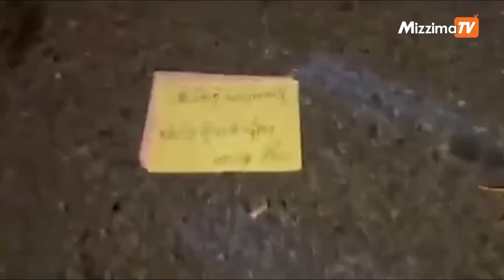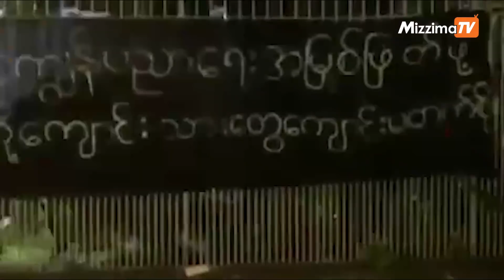နိုဝင်ဘာ ၁၆ ရက် နေ့လယ် ၂ နာရီထိ နောက်ဆုံးရ သတင်းများ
00:00 - Intro

00:45 - ပြည်နယ်အတိုင်ပင်ခံကောင်စီ ၅ ခုသာ ရှိသေးသဖြင့် အခြားပြည်နယ် အတိုင်ပင်ခံကောင်စီများ ပါဝင်လာရန် NUCC ဖိတ်ခေါ်

01:43 - အမေရိကန်နဲ့ဆက်ဆံရေးတိုးတက်ဖို့ မဟုတ်ဘဲ လူသားချင်းစာနာသည့်အနေဖြင့် ဒန်နီဖန်စတာကို ပြန်လွှတ်ပေးတာဟု စစ်ကာင်စီပြော

03:03 - ကျောင်းဝရောက်ရင် ပြောင်းဝရောက်မယ် စာသားအား ဒဂုံ(၁)ကျောင်းရှေ့ ဆေးမှုတ်ဆန္ဒပြ

04:36 - ရွှေ့ပြောင်းဝင်ရောက်သူတွေကို နိုင်ငံရင်း ပြန်ပို့ဖို့ လုပ်ဆောင်နေလို့ ဘီလာရုစ် ပြော